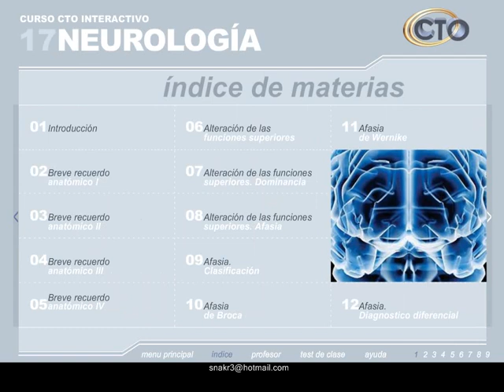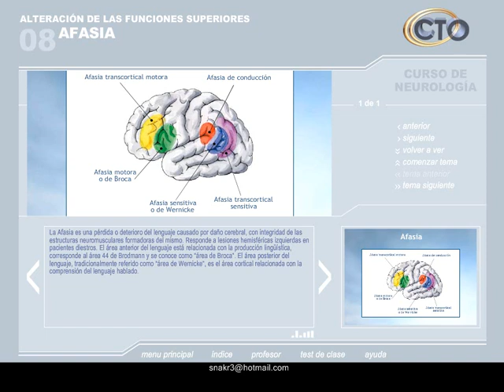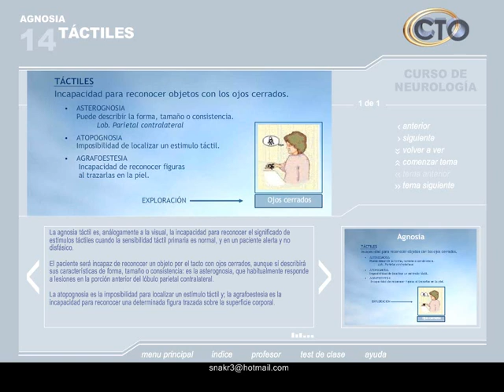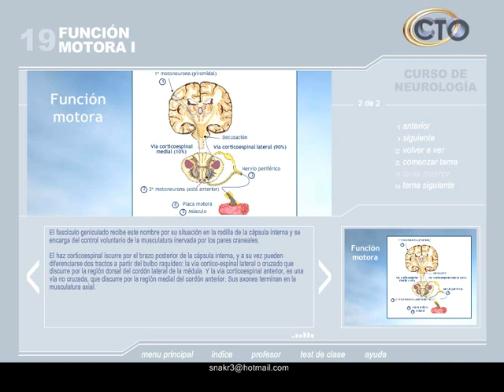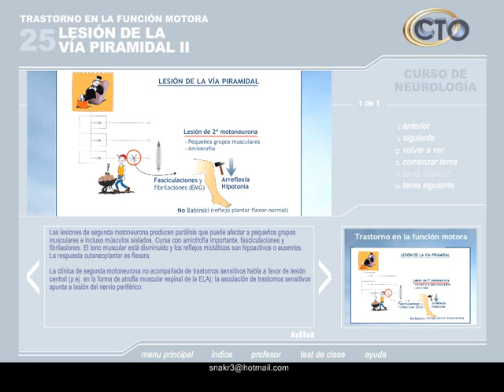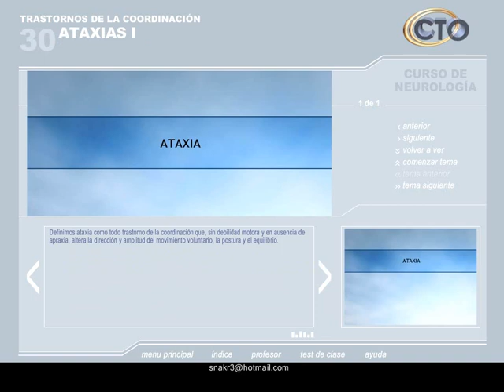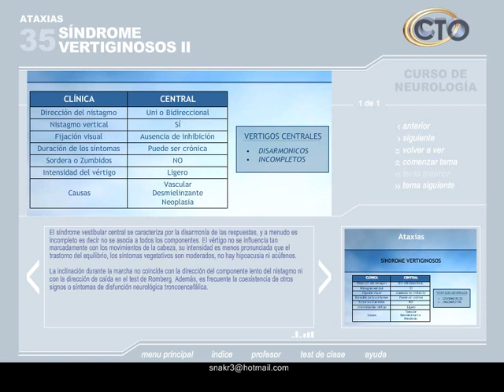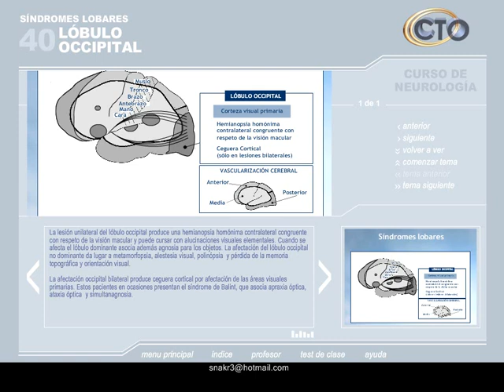CTO Interactivo, Neurología 1 40